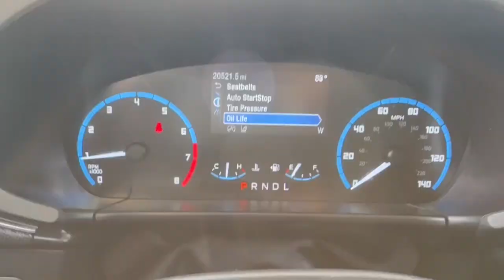2021 Ford Bronco Sport San Jose, Morgan Hill, Gilroy, Sunnyvale, Fremont, CA 411717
2021 Ford Bronco Sport Base

2021 Ford Bronco Sport Oxford White Certified. Ford Certified, 4x4/Four Wheel Drive/AWD, Clean Carfax No Accidents, Bluetooth, Equipment Group 100A.brbr25/28 City/Highway MPGbrbrFord Gold Certified Details:brbr  * Transferable Warrantybr  * Roadside Assistancebr  * Powertrain Limited Warranty: 84 Month/100,000 Mile (whichever comes first) from original in-service datebr  * and 22,000 FordPass Rewards Points to use toward first two maintenance visitsbr  * Limited Warranty: 12 Month/12,000 Mile (whichever comes first) after new car warranty expires or from certified purchase datebr  * Vehicle Historybr  * 172 Point Inspectionbr  * Warranty Deductible: $100brbrAwards:br  * JD Power Automotive Performance, Execution and Layout (APEAL) StudybrWe put our best price online and on the car so you don't waste time and energy trying to figure out what you'll actually pay. We sell high quality pre-owned vehicles at extremely low prices with out any games, gimmicks, or high-pressure tactics. We do business the way business should be done.